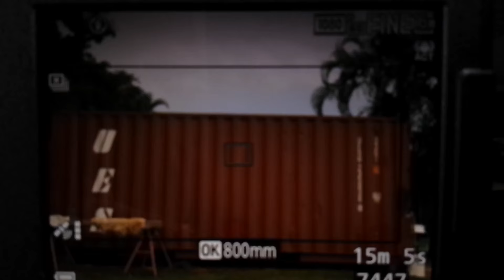Nikon Coolpix P900 Burst FINE 16M - with SanDisk Ultra 80 MB/s microSDXC UHS-I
How long Burst shooting in Bird mode takes to process with SanDisk Ultra 80 MB/s